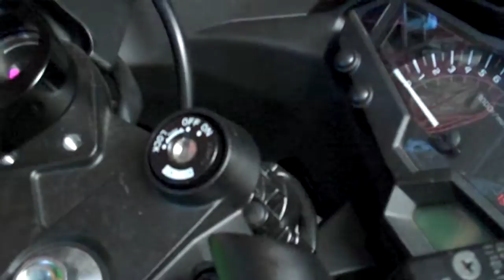part 1 black path bar riser - Kawasaki Ninja 300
1 inch handle bar rider for Kawasaki Ninja 300

page 2-8 service manual - handle bar mounting bolts - 25Nm - 18 ft-lb